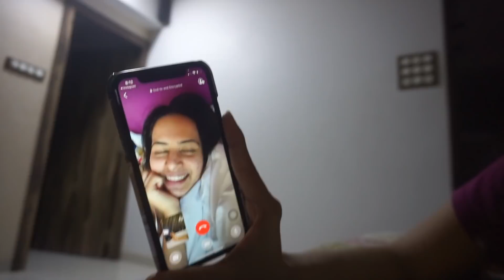Zindagi in Lockdown kya se kya hogyaa 😂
Mom's reaction just made the prank 10 times better..